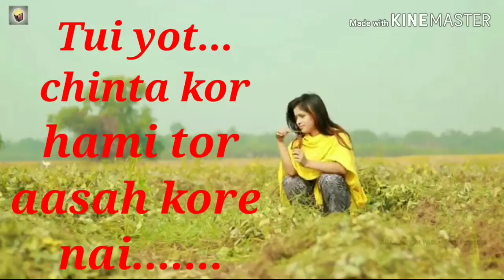Purulia new video supar hit song video🌏2020